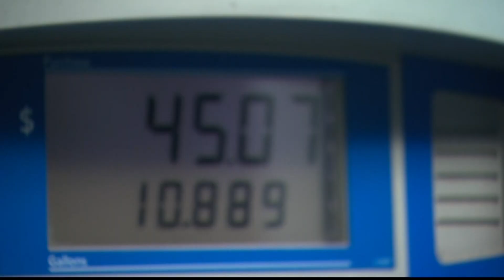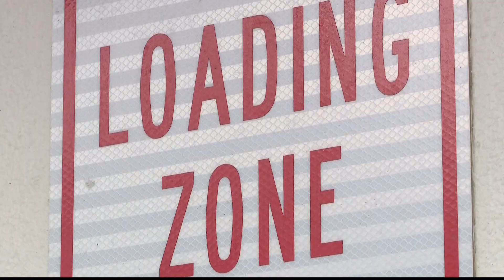Gas prices impacting Meals on Wheels efforts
The additional price of gas is putting in jeopardy the number of senior citizens Meals on Wheels is able to help.